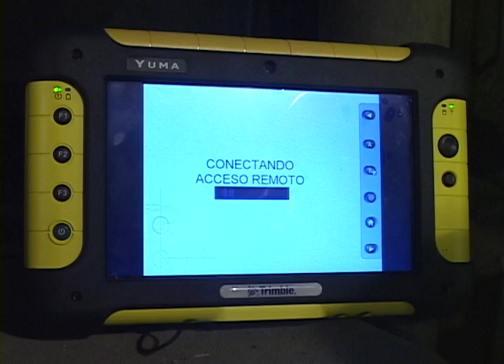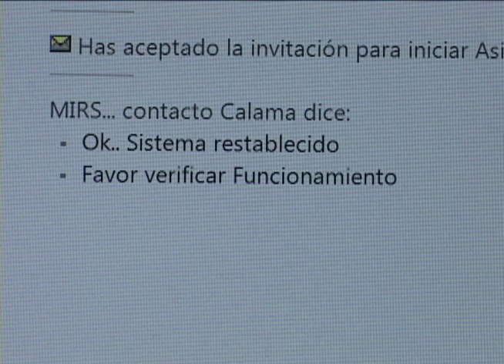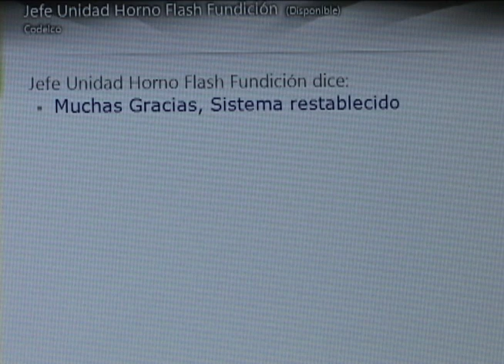Conexion Horno Flash. Chuquicamata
Dirección de Televisión: Jorge Zepeda Barrera

El equipo de Accionaudiovisual se dedica a la realización completa de un video y su transmisión por internet. Lo produce, graba, edita, musicaliza y lo emite.

Descripción de Accionaudiovisual SPA

Somos Accionaudiovisual, una empresa con mas de 33 años de experiencia en Video, Sonido y Fotografía. Su Director es Jorge Zepeda Barrera, Premio Nacional de Video año 1988.

Somos Expertos en la realización de Documentales, videos de empresa, corporativos, institucionales, educativos, de inducción y seguridad, eventos, circuito cerrado en espectáculos en vivo, Streaming, video conferencias, etc.

Trabajamos con la mejor calidad y profesionalismo para entregarle los contenidos que su empresa necesita. Contamos con equipos propios Full HD y 4K. Switch de video, Don DJI Phantom 4 Pro +, Estabilizador DJI Ronin S, Sonido Directo, Amplificación, Etc.

Queremos ser participe de sus proyectos audiovisuales y satisfacer las necesidades de nuestros clientes brindando toda nuestra experiencia y creatividad